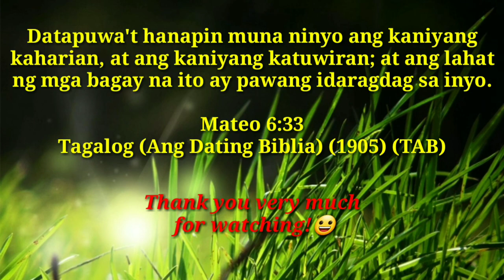MAGKAROON TAYO NG 3 URI NG INCOME AT UMAHON SA KAHIRAPAN! ALAMIN...AT PANOORIN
Ang aking mga video ay tungkol sa mga karunungan at kaalaman, mga paraan kung paano ba tayo makakaahon sa kahirapan , financial literacy is the key to our hardships in life. Paano ba ang tamang pag iipon, pag budget, magpalago? At paano din tayo mag iimprove sa ating mga sarili. Ayon sa bibliya  Datapuwat hanapin muna ninyo ang kaniyang kaharian, at ang kanyang katuwiran at ang lahat ng mga bagay na ito ay pawang idaragdag sa inyo. Mat6:33 Kailangan nating mag acquire ng mga kaalaman at karunungan sa ating mga sarili ang una dapat ay ang pagkatakot sa Panginoon dahil ito ang simula ng karunungan.

3 URI NG INCOME:
1. ORDINARY EARNED/HARD EARNED/SALARY INCOME
   Galing sa mga ating sweldo , ang pera na pinaghirapan natin.
2. PORTFOLIO INCOME
   from paper assets, hal. stocks, bonds, mutual funds, uitfs, pagibig,
   sss, gsis etc.
3. PASSIVE INCOME
  real estate investment, rental properties, buisiness, patent, music royalty
*si Bill Gates ang naging pinakamayaman sa mundo dahil s kanyang portfolio income hindi sa hard earned income.
*ang portfolio at passive income are money working for us 24/7.
*ang taxes ay pinakamalaki sa hard earned income which we work hard for, at pinaka maliit sa passive at portfolio income.
* ang susi upang makaahon tayo sa kahirapan ay ang ating abilidad kung paano ang ating hard earned income ay i convert sa portfolio at passive income.